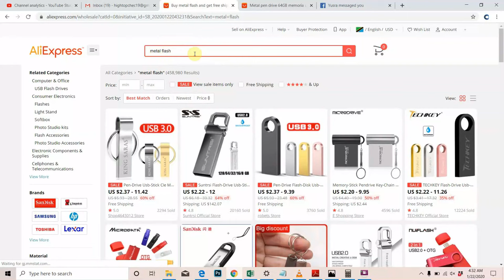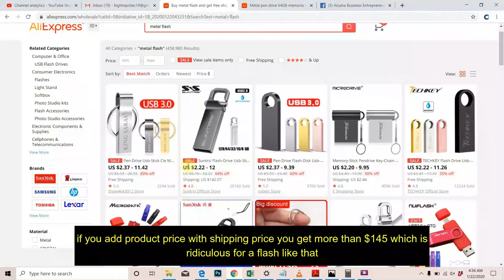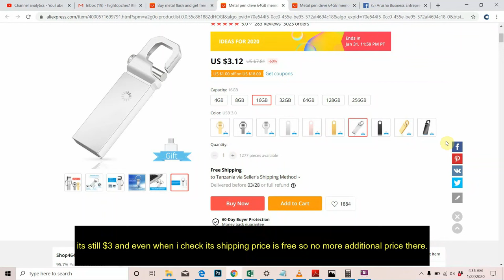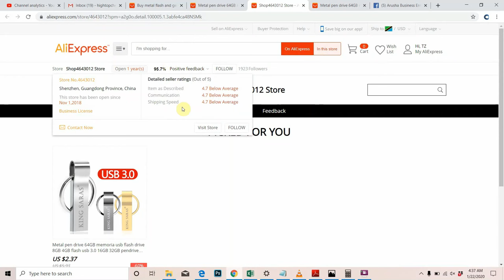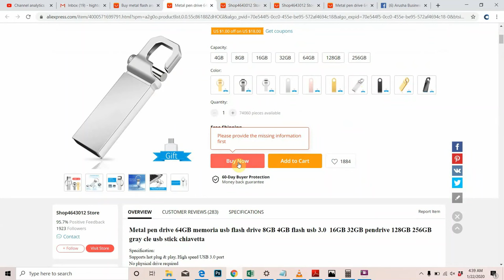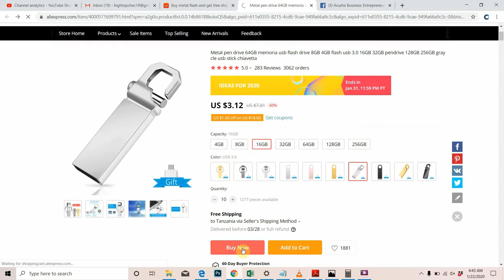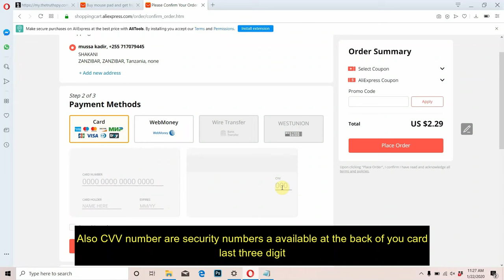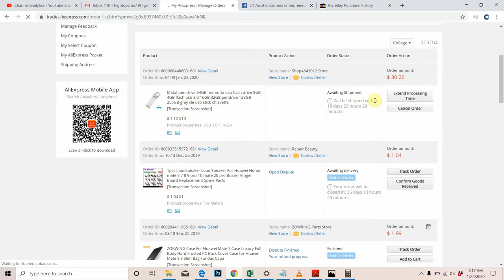JIFUNZE KUNUNUA BIDHAA MTANDAO WA ALIEXPRESS/HOW TO BUY ON ALIEXPRESS COUPON,BUYING,TRACKING